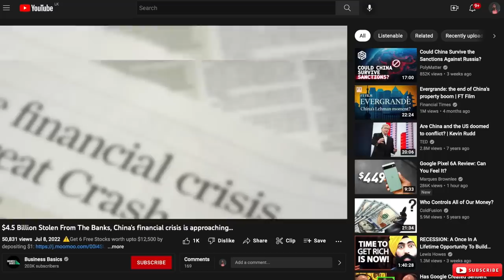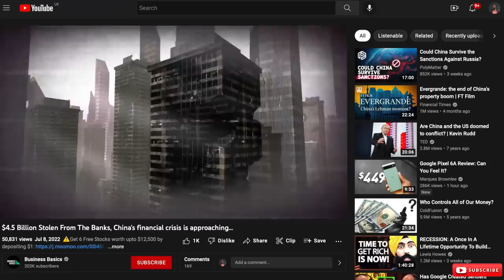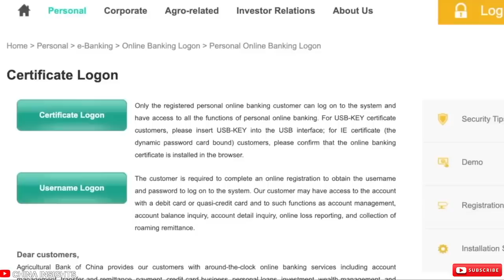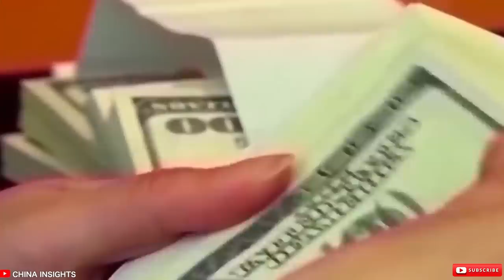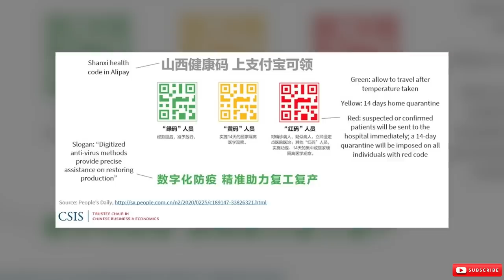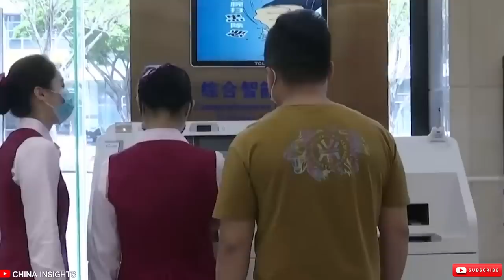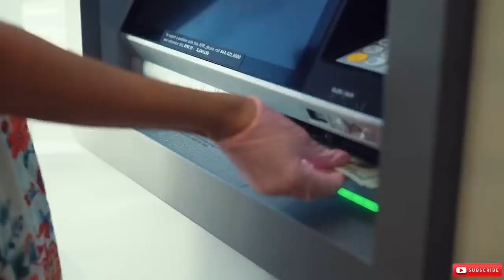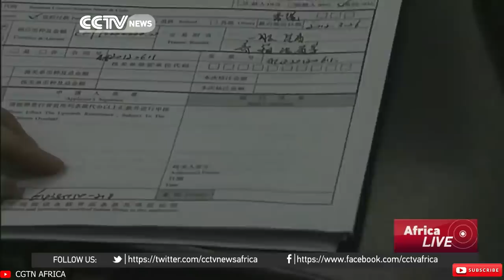(Restrcited) China's Banks are Failing, Protests Everywhere. China's financial crisis is approaching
First video will talk about how banks got here and how it all started to crumble.

China's Banks are Failing, Protests Everywhere. China's financial crisis is approaching...